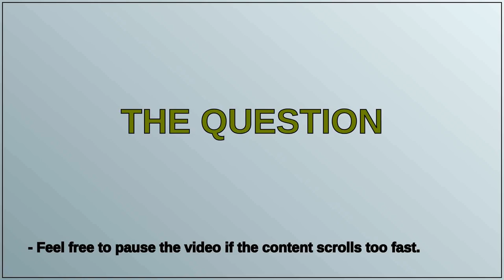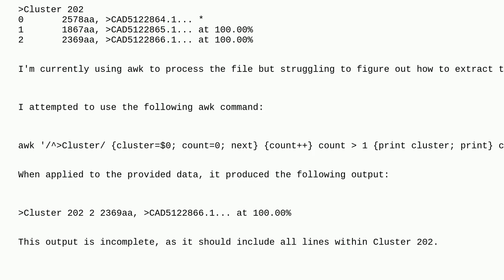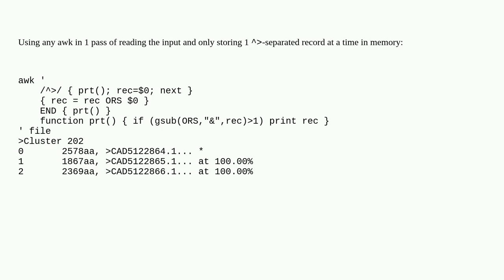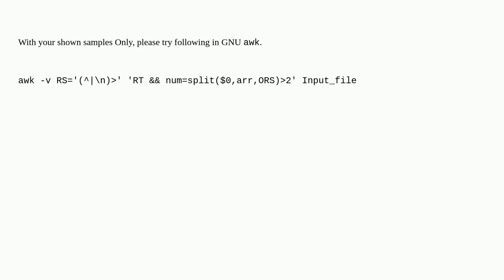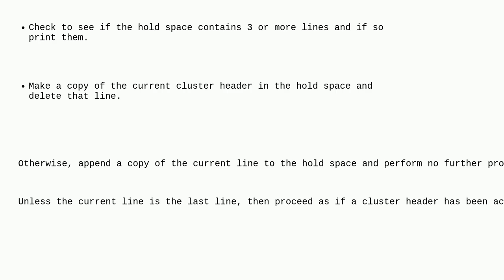How to Extract Clusters with Multiple Rows Using Bash Commands?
A special thanks goes out to the community

  grep sed awk bash